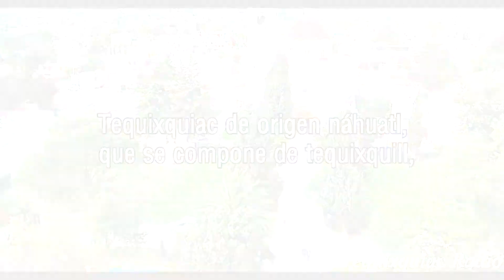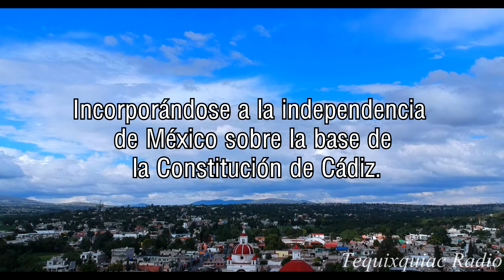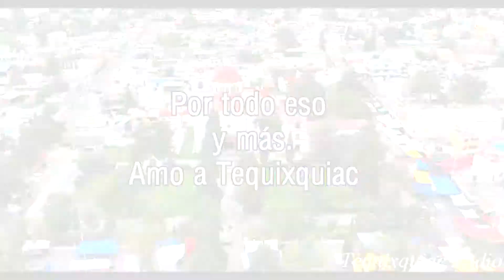199 Aniversario de Tequixquiac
Esperemos que les guste este gran vídeo que elaboramos con datos sobre el aniversario de Tequixquiac.
Subscribanse para mucho más contenido.